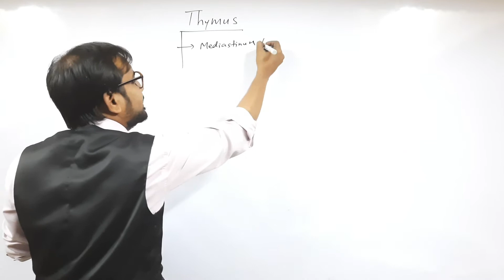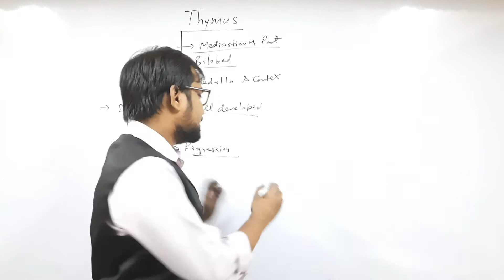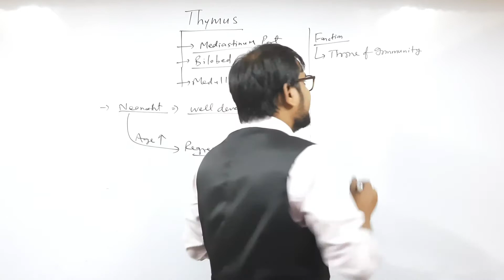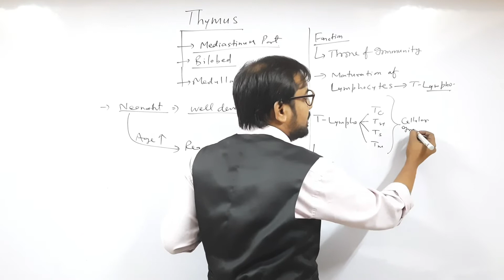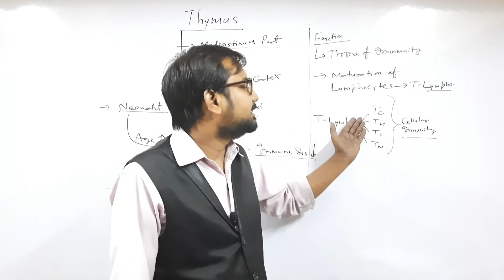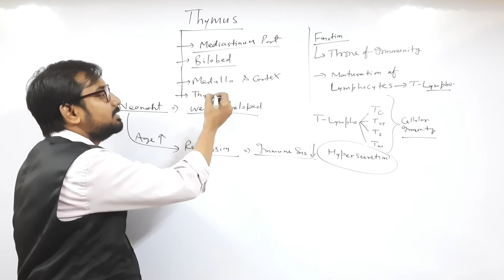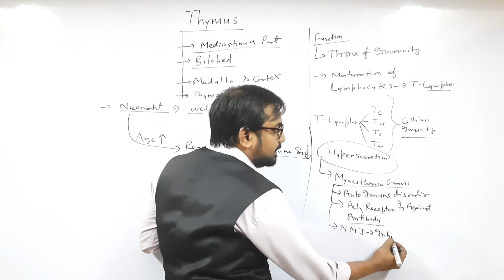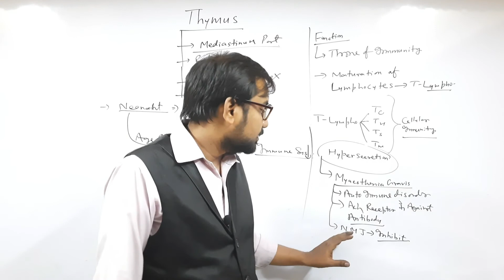thymus gland | myasthenia gravis | class 11 | thymus gland in hindi | Dr amit gupta | hormones |neet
Dr Amit Gupta sir is teaching the Chemical nature of all hormones for neet 2021 .